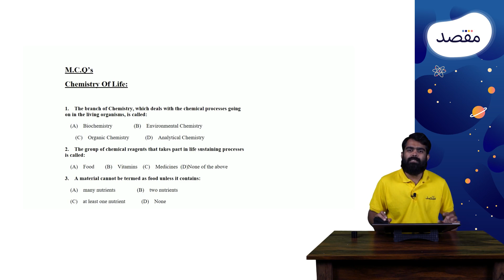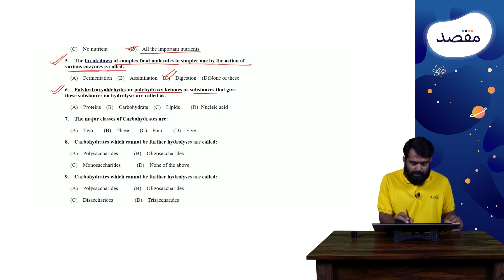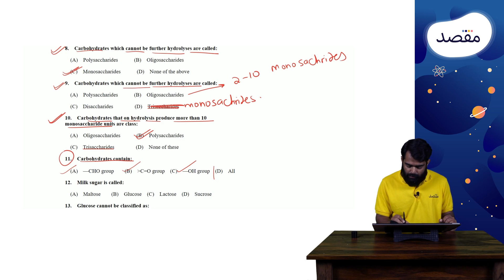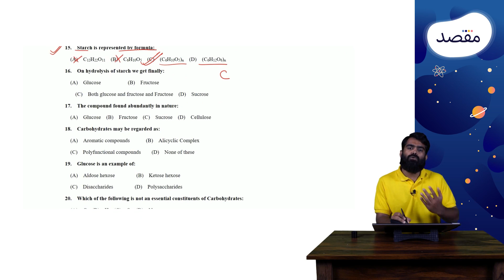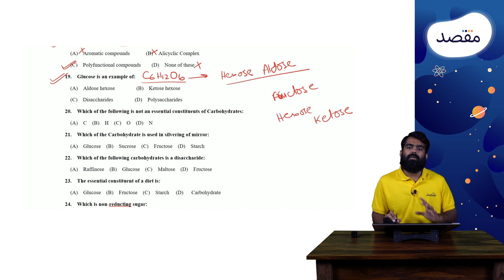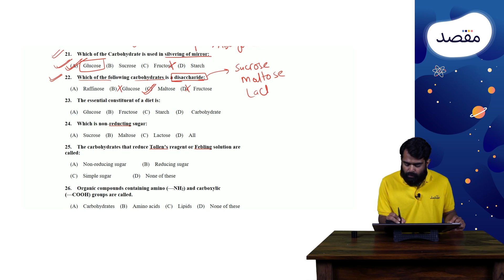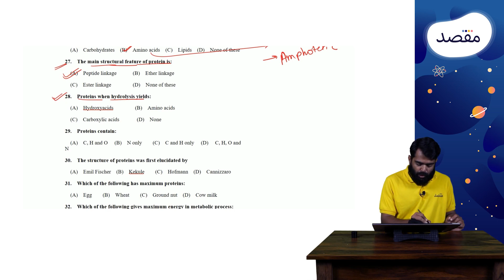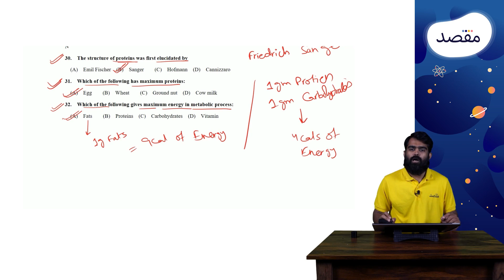Important MCQs of Carbohydrates, Amino acids, Proteins, Enzymes & Vitamins: ECAT MDCAT Chem | LEC 48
MDCAT aur ECAT question banks (6000+ past paper questions and video solutions) k liye Maqsad app download karein